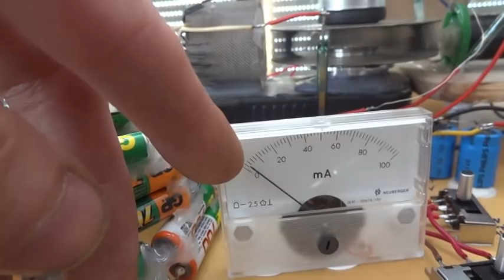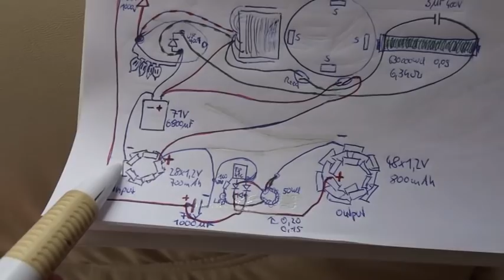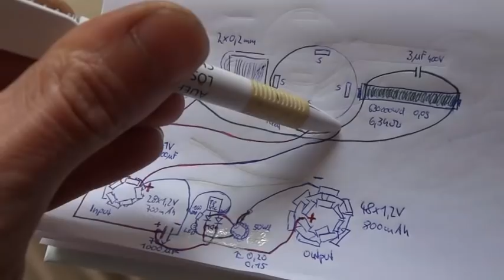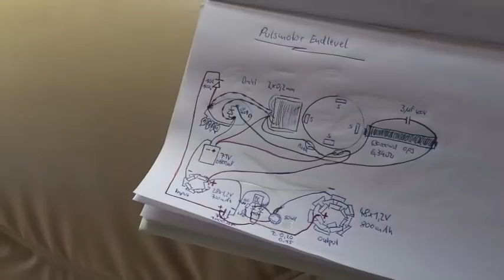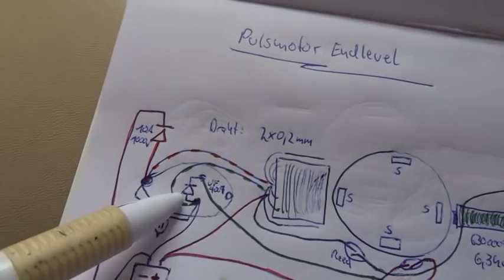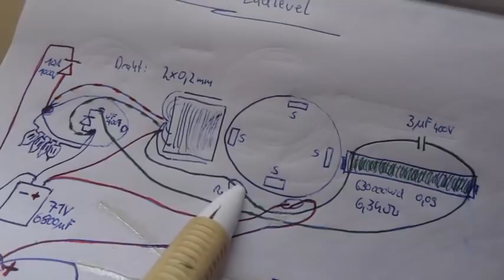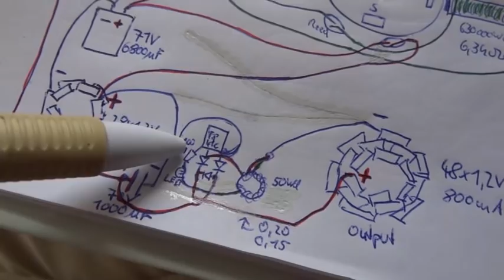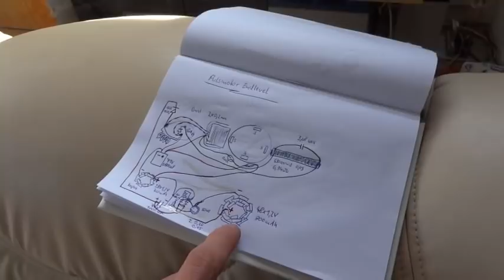Alles in einem - Nonplusultra Bedini Pulsmotor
Damit schließe ich die Grundlagenforschung zum Pulsmotor Bedini Prinzip ab. Alles an Kniffen, was bisher erfahren wurde, ist hier in einer Maschine verbaut worden.